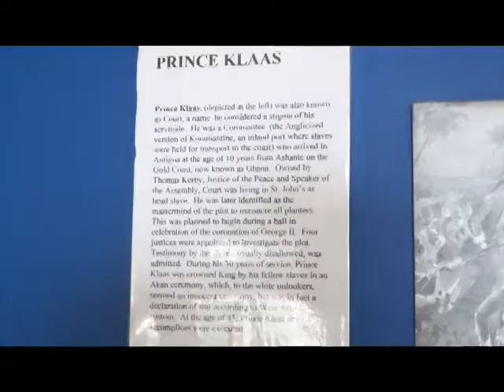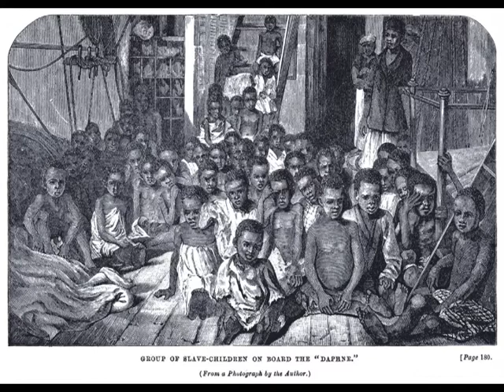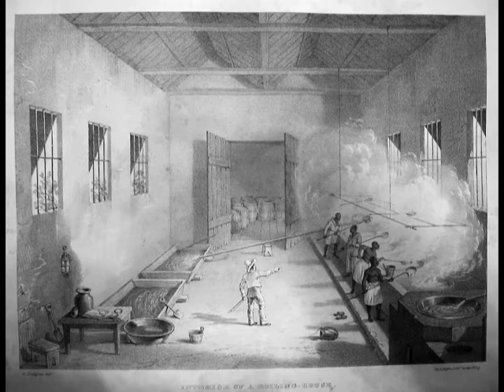National Hero - King Court a.k.a Prince Klaas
Feature by Jamie Roacher